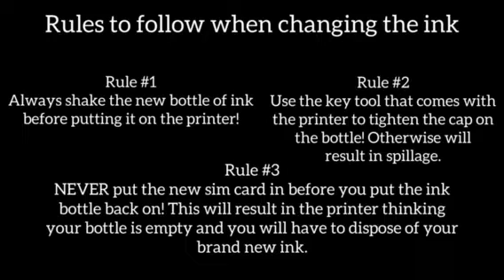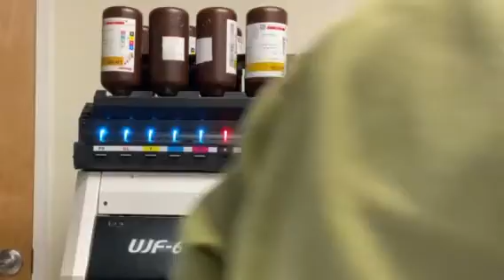How to {TUTORIAL} change ink on a Mimaki UV printer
How to change a bottle of ink on a Mimaki 6042 without having to dispose it because of bad chip replacement.

Always remember to take the bottle off, remove the old sim card, put the new bottle in and the new sim card. EXACTLY IN THIS ORDER. If these steps are not followed properly it will result in buying a new bottle because the printer things the bottle is empty.